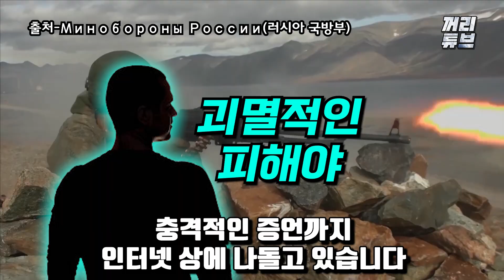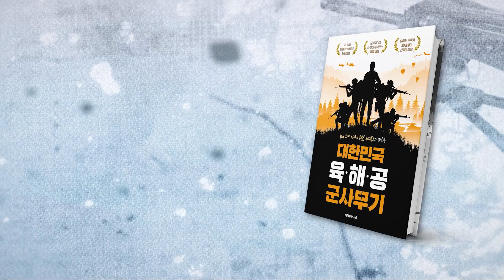[외신 보도] "러군 사상자, 250,000명 돌파 확실" 러 해병 2개 여단, '자살돌격' 하다가 우크라 정밀 포격에 걸려 싸그리 몰살돼